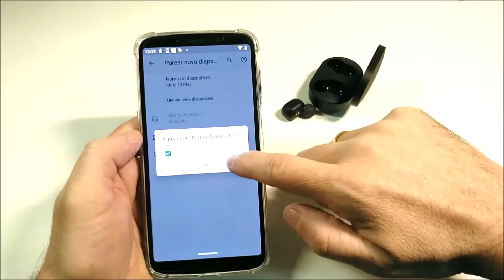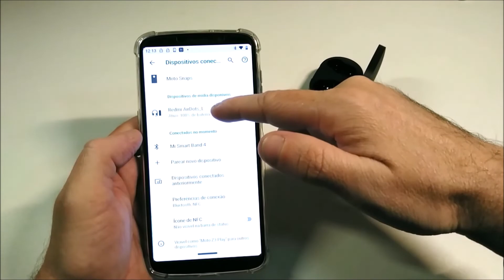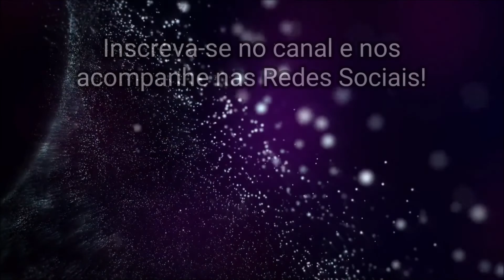REDMI AIRDOTS - FONE DE OUVIDO DE ÓTIMA QUALIDADE E POR PREÇO JUSTO!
Tiramos da caixa o Airdots, os fones de ouvido da Redmi (subsidiária da Xiaomi). Estes fones tem autonomia de 4 horas e possibilidade de recarga por seu estojo, que também serve como seu power bank, além de som e construção de ótima qualidade!
Encontrei em ótimos preços no Aliexpress e na Banggood!
Na Banggood (link abaixo) você pode comprar parcelado e ainda ajuda o Canal!